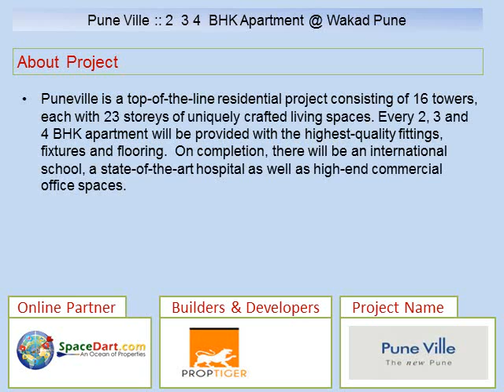Pune Ville, Wakad, Pune at Rs. 58 Lakhs onwards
Pune Ville offers Residential Apartment near Wakad, Pune at Rs. 58 Lakhs onwards. To know more information on PropTiger Pune Ville